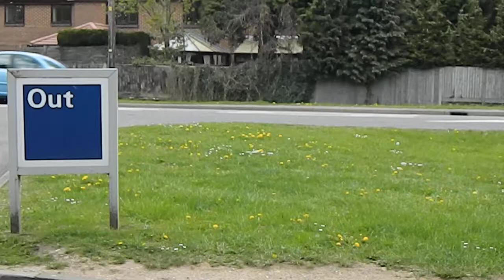46- Goodwood Breakfast (Convertibles Only) HD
We started by taking an early morning trip with Dave in his Bugatti to Goodwood for breakfast. Today was a gathering for only convertible, soft-top, and non-roof cars; many motorbikes were also welcomed. On the way there were different countryside and B Road scenes, and also some short tunnel echo fun. After we arrived it took a while to find a suitable parking space (so many cars turned up); so while we waited for a space I took a look at some of the aeroplane displays (takeoff and landing) and some acrobatic stunts. We then parked in a Tesco carpark (rare find within Goodwood), then moved to a free space on the track itself. Later we met Cliff in his Silver Bugatti at the track, along with many other cars; classic and modern. While we admired the cars, Angelo got some TV attention from the Goodwood Media. Great weather towards the middle of the day; when the event had finished we all had one last blast through the tunnel (lots of fun with the combined sound of 14 cylinders) and drove home through the winding roads and beautiful scenery.